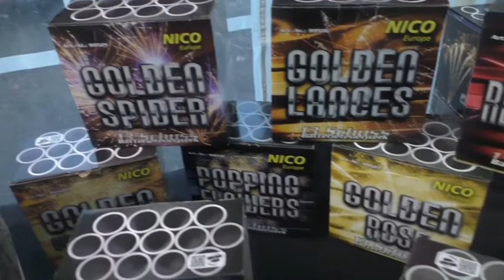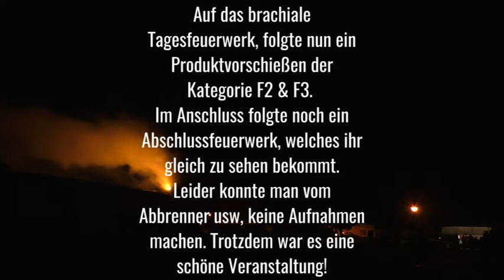Vlog Vorschießen Zündideee 22.10.2017